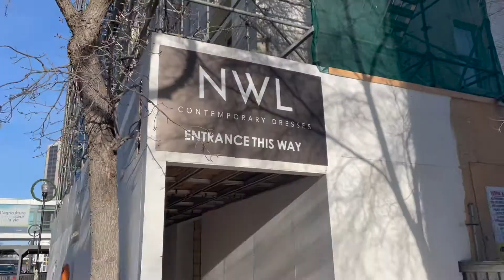GRAD DRESS SHOPPING + TRY-ONS with my best friend | VLOGMAS DAY 18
Welcome to day eighteen of 🎄VLOGMAS, it's Sung! COME GRAD DRESS SHOPPING WITH ME AND JENNA!!! BYE.

Smile,
Sung⭐️